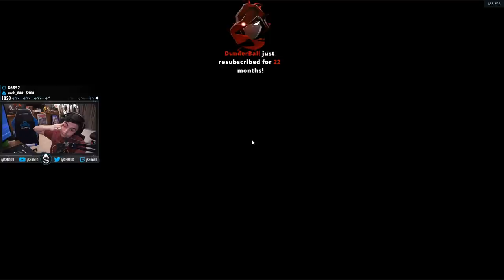MY FASTEST WIN IN APEX LEGENDS!